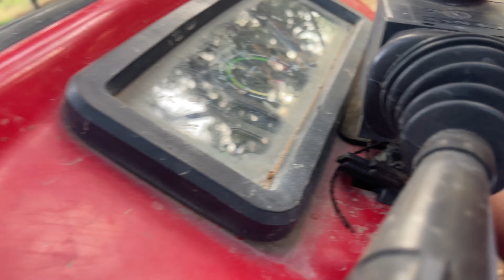Finally Tractor Wapis Se Shuru Hogayi Farm Pe